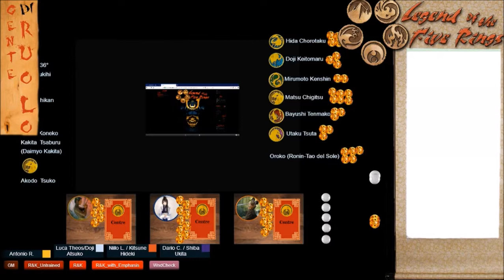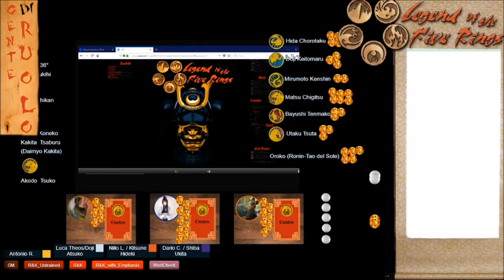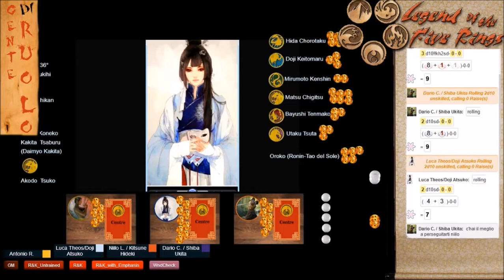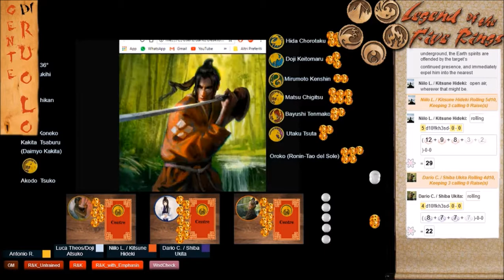The Topaz Championship - Sessione 4, Parte 2